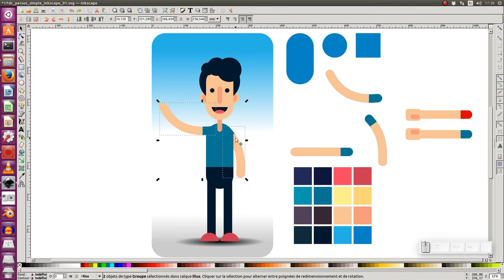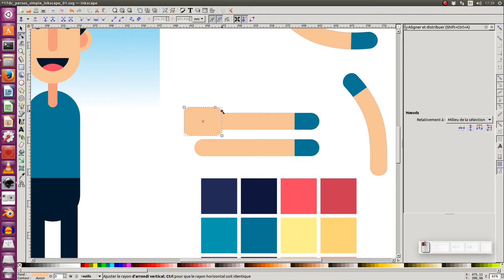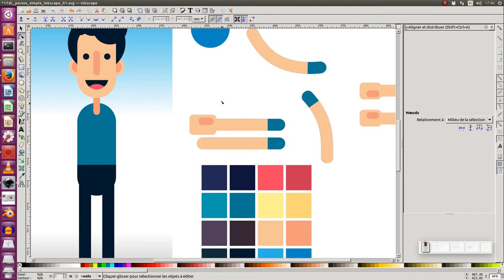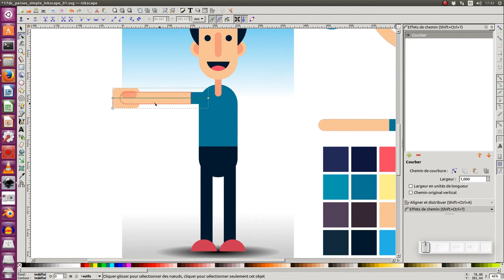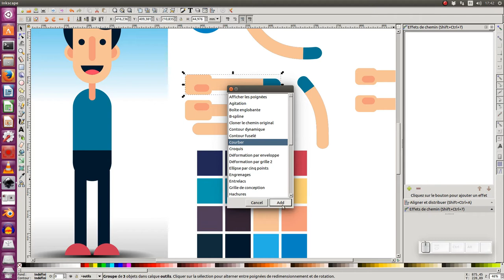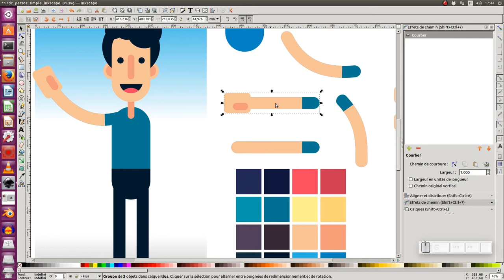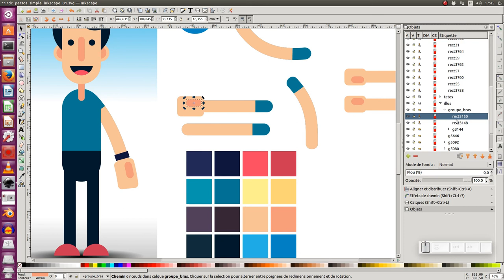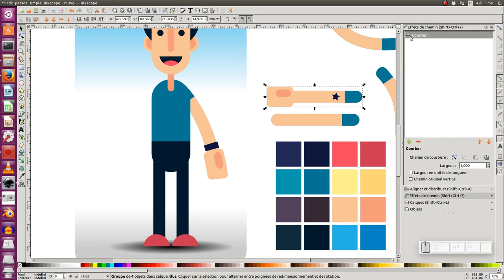Tuto inkscape 0.92 : Dessiner un personnage simple : le bras (bonus 1.1)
Nous allons découvrir au travers de ce tuto, comment faire pour modifier/améliorer les bras d'un personnage en utilisant l'effet de chemin "courber" de la version 0.92.2 d'inkscape.